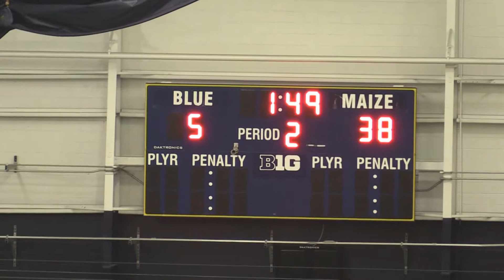Benny vs. Dudes Intrasquad Week 1 2016